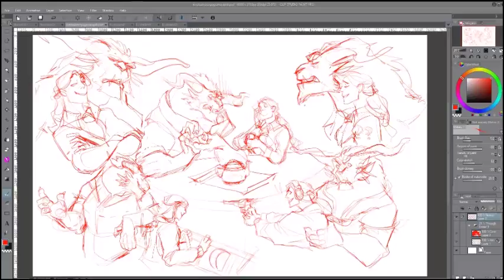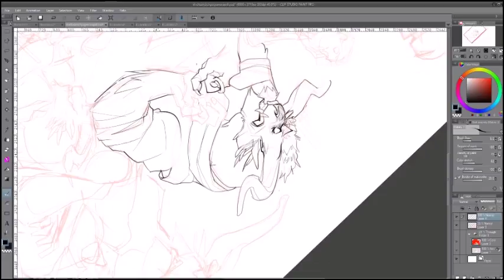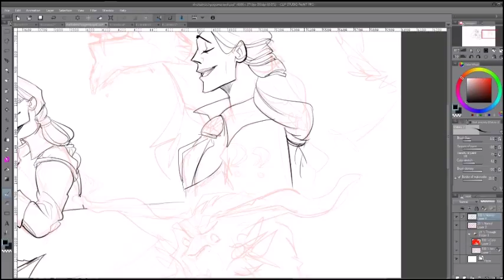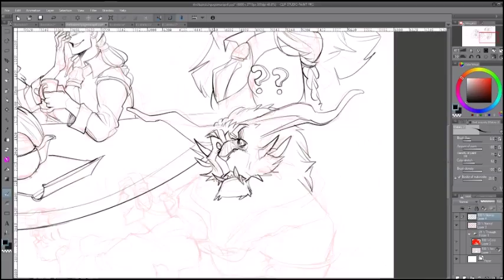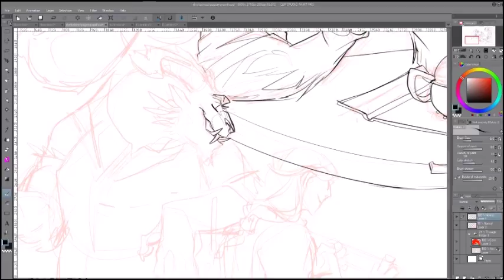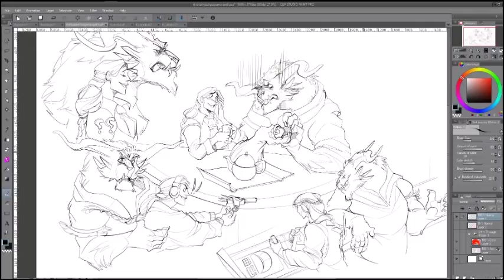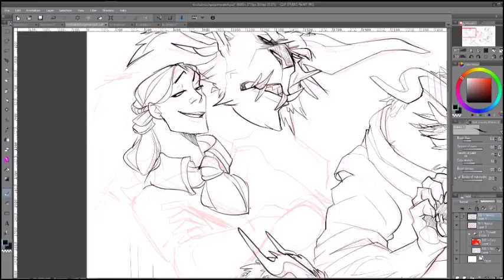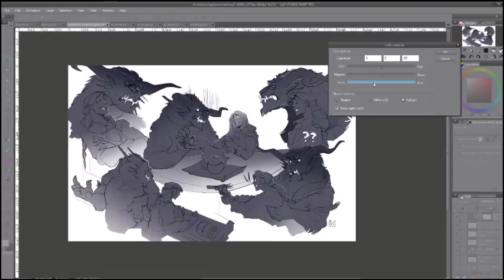[Patreon Reward - April] Skerrag & Becca | Periphus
Double sketchpage for Rivelta